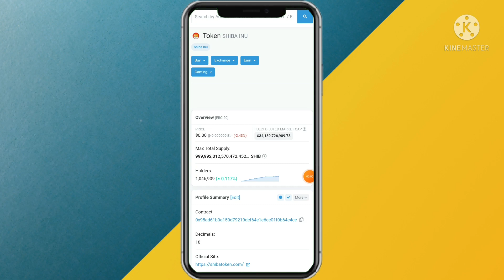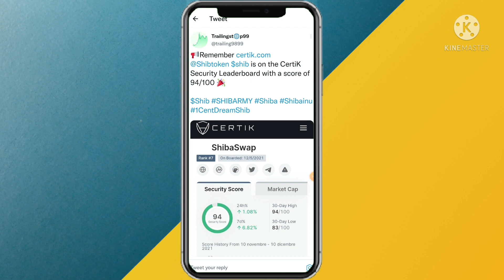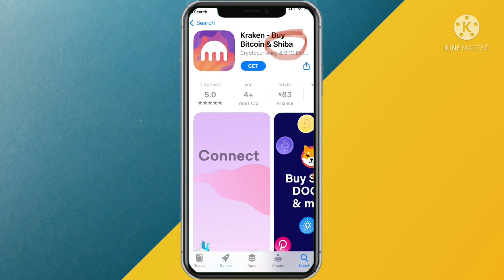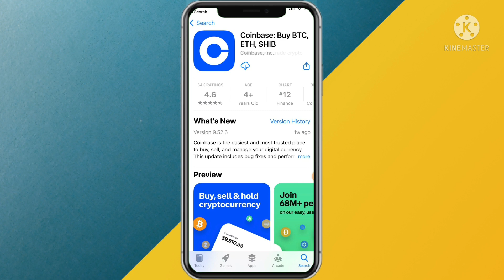😍 SHIBA INU TO ₹37 ⚠️ 4 SHIBA INU NEWS 🤑 सबूत के साथ 😍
I bought 3.5 BNB Tokens